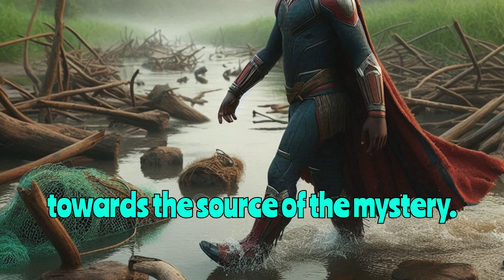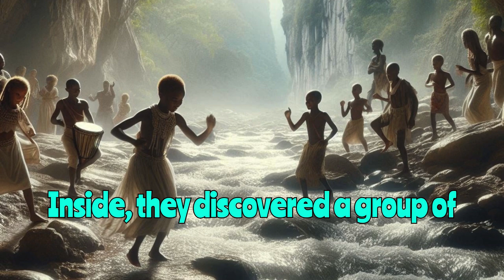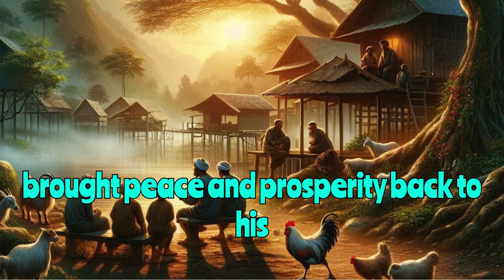Let's Story | Kofi and the Mysterious River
Kofi and the Mysterious River

In a peaceful village in West Africa lived a curious and adventurous boy named Kofi.
His village was nestled beside a dense jungle and a river that was said to have mysterious powers.
The villagers relied on the river for water, fishing, and transportation.

One year, strange things began to happen around the river.
Fish disappeared, the water level fluctuated unpredictably, and eerie sounds echoed from its banks at night.
The villagers grew worried and superstitious tales spread quickly.

Kofi, known for his bravery and curiosity, decided to investigate the mystery of the river.
He believed there was a logical explanation for the strange occurrences and set out to uncover the truth, despite his family's warnings to stay away.

Early one morning, Kofi packed some provisions and set off along the riverbank.
He followed the flow of the water, keeping an eye out for any unusual signs.
As he ventured deeper into the jungle, he encountered various animals and natural obstacles.

As Kofi explored, he found clues that pointed towards the source of the mystery.
He discovered broken branches, strange footprints, and remnants of fishing nets.
He realized that something or someone was disturbing the river's natural state.

Kofi met a friendly, wise old turtle named Adwoa, who had lived by the river for many years.
Adwoa shared her knowledge of the river and its history, and together, they pieced together the clues.
Adwoa warned Kofi about a hidden cave upstream that might hold the answers they sought.

Kofi and Adwoa followed the river upstream until they found the hidden cave.
Inside, they discovered a group of mischievous river spirits who had been playing pranks on the villagers.
The spirits were not malicious, but they were lonely and wanted attention.

Kofi and Adwoa spoke to the river spirits and explained the problems their pranks were causing for the villagers.
The spirits apologized and promised to stop their tricks if
the villagers would come visit them and bring stories and music to the river.

Kofi returned to the village with Adwoa and explained everything to the villagers.
At first, the villagers were skeptical, but Kofi's sincerity and the presence of Adwoa convinced them to give the spirits a chance.

The villagers started a new tradition of visiting the river spirits every month,
bringing stories, music, and dances. The river flourished once more, with fish returning and the water flowing steadily.
Kofi was hailed as a hero for his bravery and curiosity, and the village lived in harmony with the mysterious river.

The mystery of the river was solved, and a new bond was formed between the villagers and the river spirits.
Kofi's bravery and inquisitiveness brought peace and prosperity back to his village.
From then on, the river was not just a source of life, but also a place of joy and connection, celebrated by all.

This page is to show you everything in life not to feeling bored for the whole day.
If any of these things sound like something you’re striving for,

The Talking Tree and the Wise Old Owl